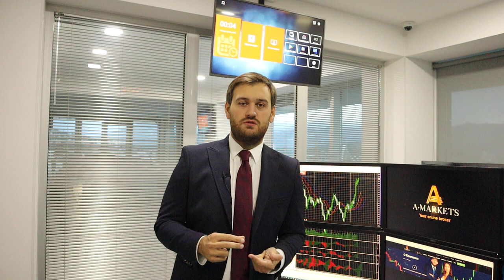Почему доллар снова снижается? | AMarkets